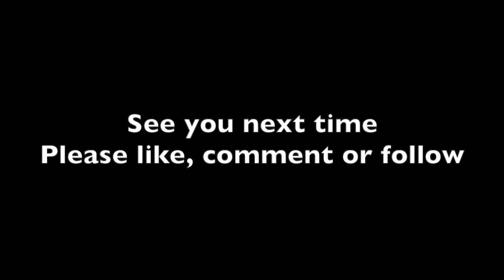Jeff the Ref - Advanced No Gi - CBJJF - VIO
Here I am sharing my thoughts on the advanced no gi matches that I ref'd at the CBJJF VIO on 17-Dec-2022.